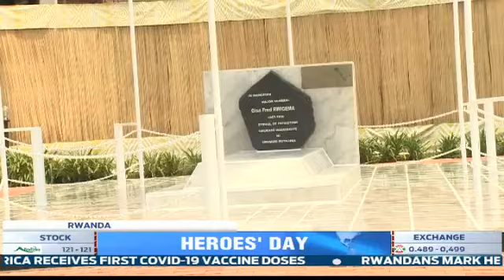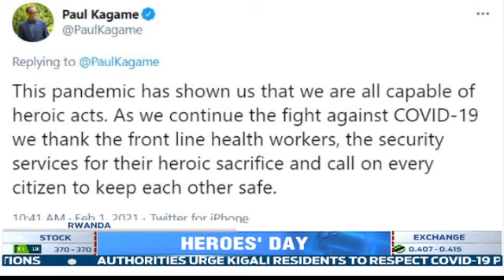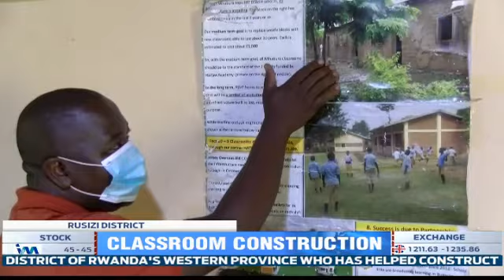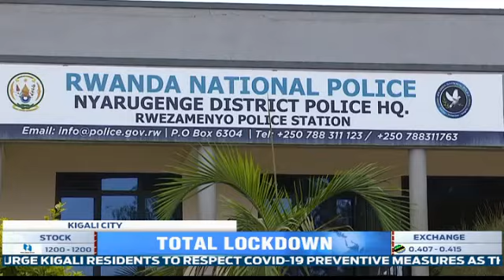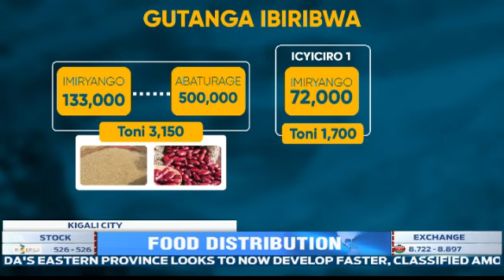FULL English News Bulletin: 01.02.2021